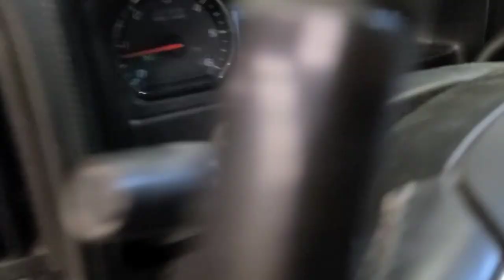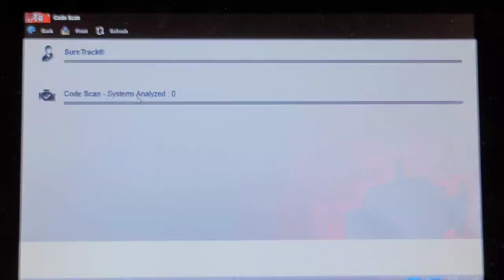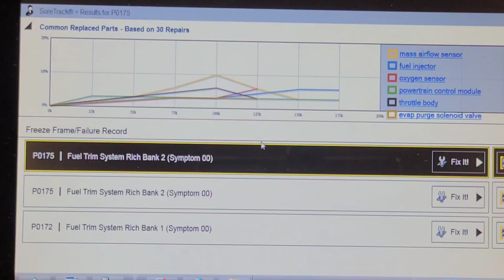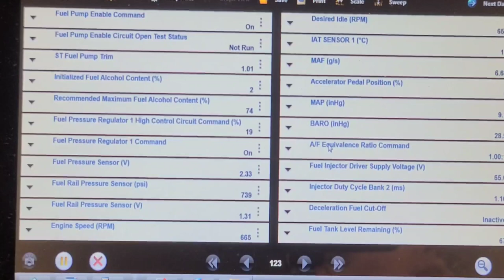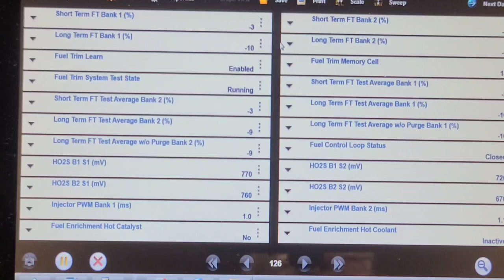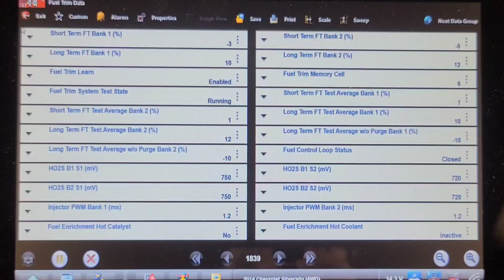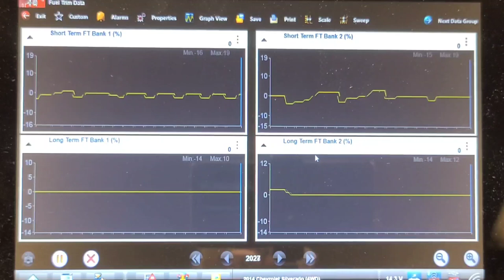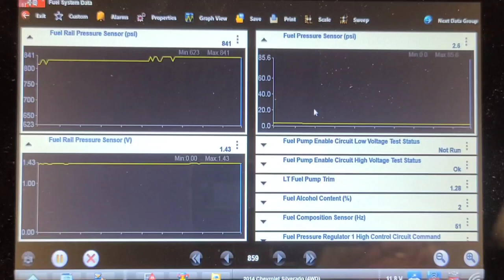2014 GM Truck 5.3 MIL on P0172, P0175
This GM 5.3 likely has a leaking High Pressure fuel pump.